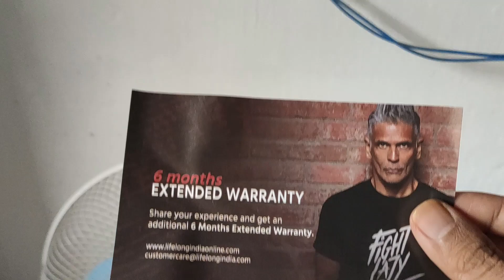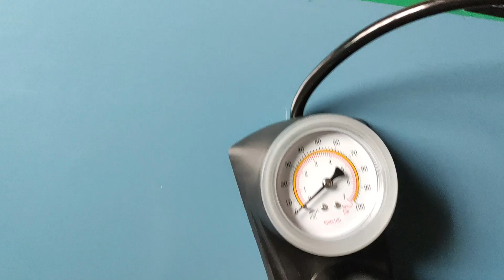Best footpump for bike & bicycle | Lifelong Air Pump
My bicycle has a Schrader valve, I visited all the bicycle shops of my locality but everyone said their pump is not compatible with this type of valve hence I ordered online this Lifelong footpump for bicycle and motorbike tyres. It does the work. thankfully!